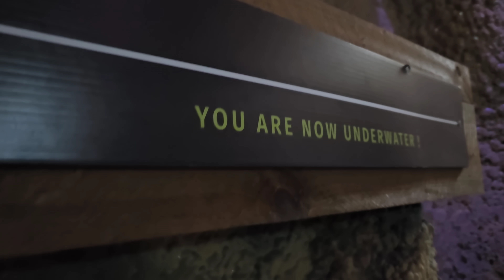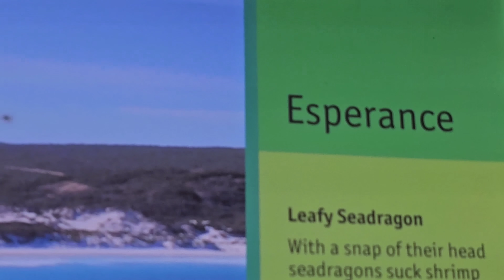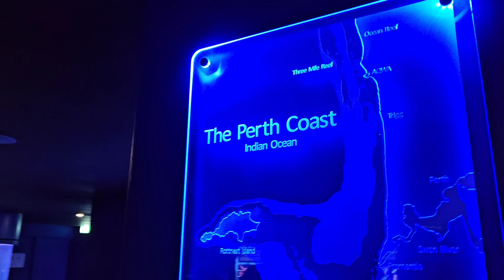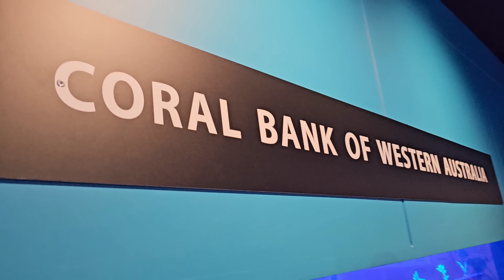ऑस्ट्रेलियातील सर्वात मोठे मत्स्यालय/Quality time with my parents/Aquarium in Australia/marathi vlog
jadhavsinaustralia1

आम्ही आशा करते की हा video आपल्याला नक्की आवडला असेल.

धन्यवाद
दिपाली विशाल जाधव.